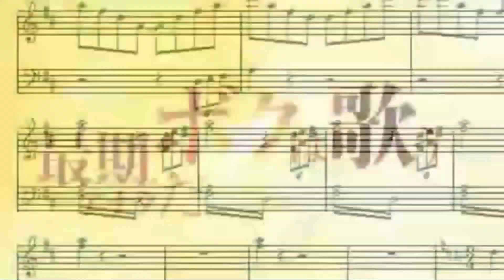The Disappearance Of Hatsune Miku English Cover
Not my best work but im just so busy rn i can't, anyway here's something nobody does except for my one and only competition : Rachie

I got my eyes on you sis and im coming for the crown.

Also i took a more brutal approach for this one so it sounds kinda raspy and rough on the screaming parts uwu

The original song by Cosmo!

And thats it smh. Gn